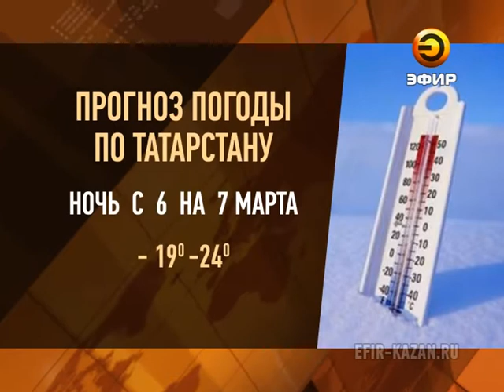Долго ли продержатся весенние морозы?